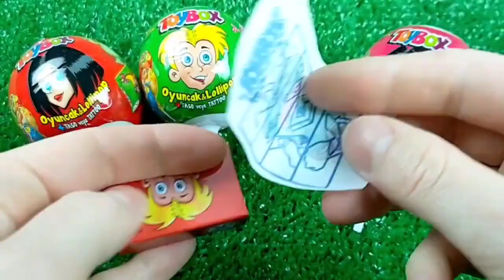Double Flatbed Trailer Truck vs Speedbumps | Train vs Cars | Tractor vs Train | Candy Toybox